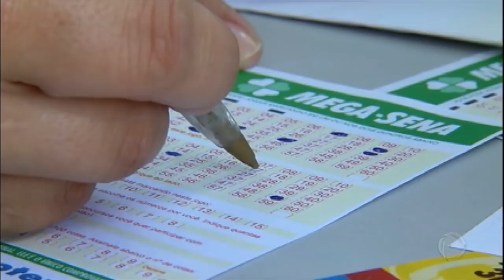17 pessoas dividem prêmio de R$ 307 milhões da Mega-Sena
Prêmio de quase R$307 milhões é o maior da história das loterias do país.